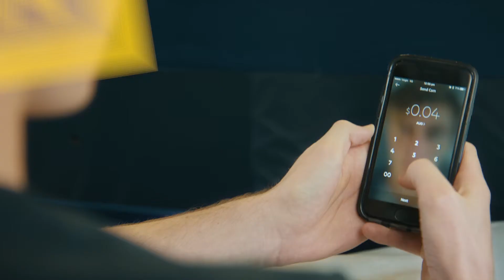PayPal | Hide and Seek